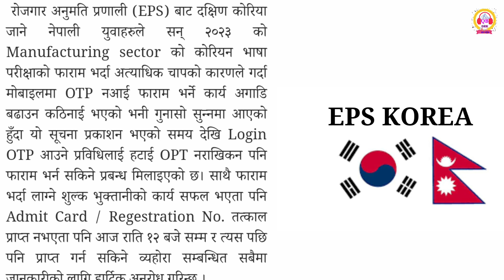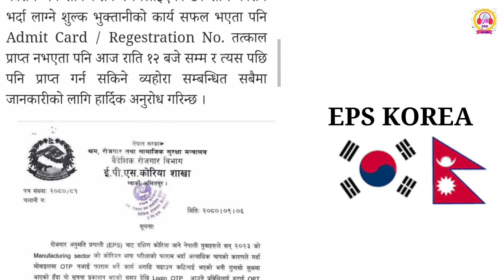EPS कोरियाद्वारा जारी सूचना || फारम भर्ने र भरेकाहरुलाई महत्वपूर्ण सूचना | EPS KOREA| Jobs in korea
नमस्ते मित्र हरु तपाइँ सम्पूर्ण लाइ हार्दीक स्वागत छ तपाइको आफ्नै च्यानल मा , तपाइको प्रत्येक पललाइ सिकाइ पुर्ण बनाउने हाम्रो अभियान हो, यसमा तपाइको पुर्ण सहभागिता को अपेक्षा गर्दछौ !
हामि विभिन्न प्रश्न उत्तर तथा बिबिध बिषय संग सम्बन्धित जानकारी हरु लियर आउने गर्दछौ यस च्यानल अन्तर्गत रहेर ! हामी लाइ हेरिसकेपछि तल कमेन्ट बक्स मा गयर कमेन्ट गर्न भने नबिर्सनु होला ,